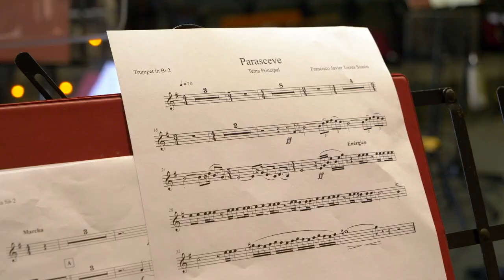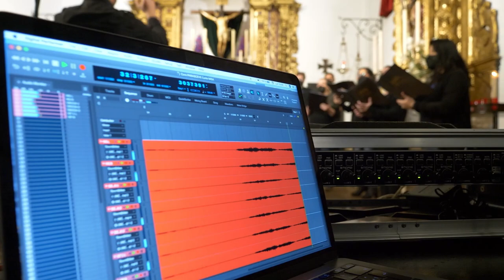PREMIOS GOYA 2023 - MEJOR MÚSICA ORIGINAL - CANDIDATURA // Parasceve, retrato de una Semana Santa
La banda sonora de la película Parasceve, retrato de una Semana Santa es candidata a la categoría de Mejor Música Original y Mejor Canción Original en los premios Goya 2023. La cinta, que se ha filmado durante la última década y ha sido una de las obras de no ficción más visionadas en los cines de España el presente año, cuenta de manera cronológica cómo es la experiencia de vivir la Semana Santa de Sevilla, recreándose en los detalles y desde la perspectiva del público.

La música está compuesta y producida por Francisco Javier Torres Simón y ha sido interpretada por la Banda Sinfónica Municipal de Sevilla (dirigida por Francisco Javier Gutiérrez Juan), el Coro Dabar (dirigido por Jesús Irizo), el cantaor Manuel Cuevas, el corneta solista José C. Garrido ‘Garri’, el organista de la Basílica del Gran Poder  Pedro Luengo, y la cantante Gema Abad. En palabras de Torres Simón, “el objetivo es poner en valor al músico de bandas y crear, con una formación típica de nuestra Semana Santa, una música puramente cinematográfica”.

En Parasceve, la banda sonora toma un papel protagonista, ya que al tratarse de una narración sin actores ni voz en off, cumple la función de ser el ‘diálogo’ de la película. Por ello, su relación con el montaje es simbiótica, hasta el punto de que podría ser considerada una película de género musical.

Parasceve, retrato de una Semana Santa, que ha sido dirigida por Hilario Abad, ostenta además otras 5 candidaturas (Mejor Película, Mejor Dirección Novel, Mejor Guión Original, Mejor Fotografía y Mejor Montaje).